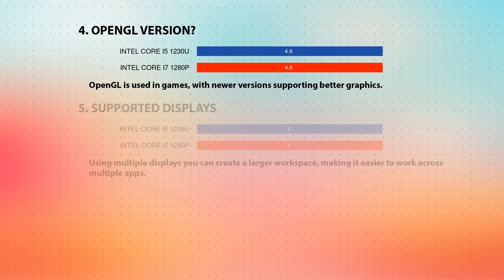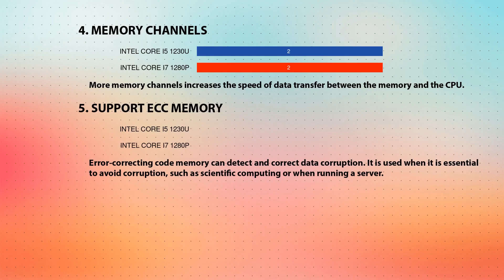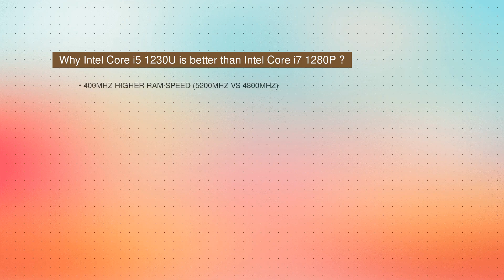INTEL Core i5 1230U vs INTEL Core i7 1280P Technical Comparison